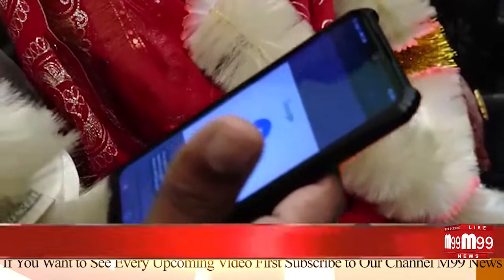Young Pakistani Married To 83 Years Old Foreigner Lady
83سالہ غیر ملکی خاتون 28سالہ حافظ نعیم سے شادی کرنے پاکستان پہنچ گئیں
  اس انوکھی محت کی داستان سنیے اس ویڈیو میں